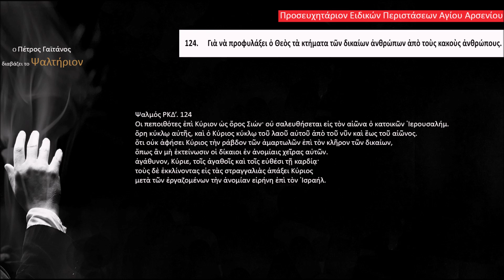Ο Πέτρος Γαϊτάνος διαβάζει το Ψαλτήριον.Ειδικές περιστάσεις.Άγ.Αρσένιος.Ψαλμός 124.Psalm124.Gaitanos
Ψαλτήριον

124. Γιὰ νὰ προφυλάξει ὁ Θεὸς τὰ κτήματα τῶν δικαίων ἀνθρώπων ἀπὸ τοὺς κακοὺς ἀνθρώπους.

Ηχοληψία:  Μιχάλης Παπαθανασίου.

Μελέτη, Επιμέλεια έκδοσης, Φωτογραφίες & Διεύθυνση Παραγωγής:
Πέτρος Γαϊτάνος